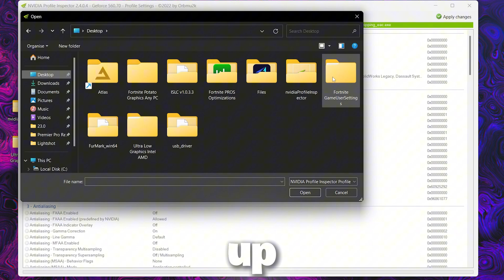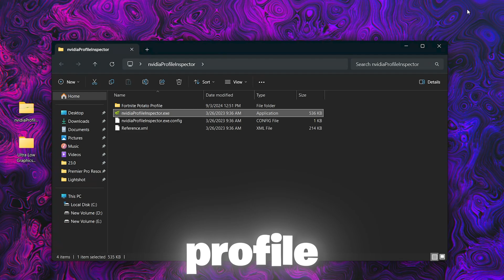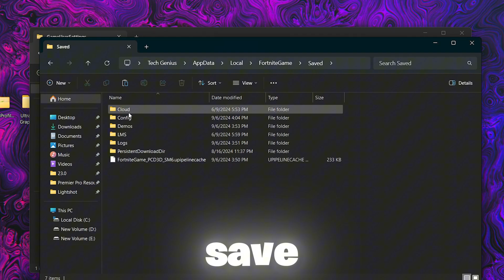🔧How to Get Potato Graphics in Fortnite - FPS Boost & 0 Delay🔥(AMD & INTEL)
In this video, I will show you how to get potato graphics in fortnite and this tutorial will boost fps, fix fps drops and lag in fortnite on any pc or laptop. This fortnite potato graphics guide will give you ultra low graphics which will drasically improve your fps in fortnite.

Title: 🔧How to Get Potato Graphics in Fortnite - FPS Boost & 0 Delay🔥(AMD & INTEL)